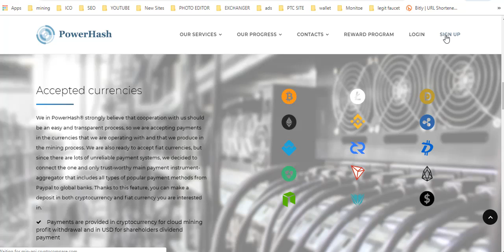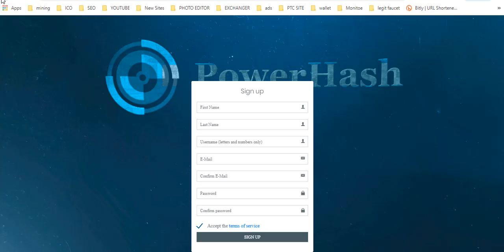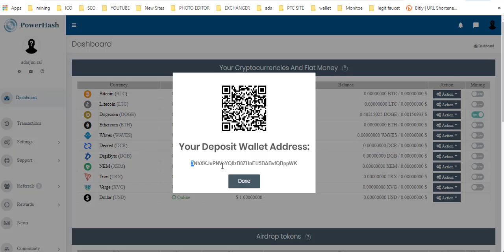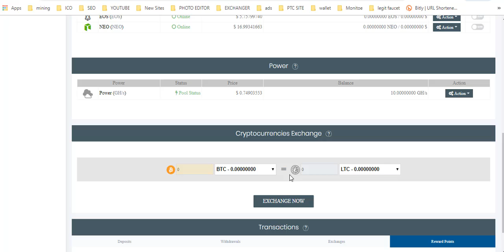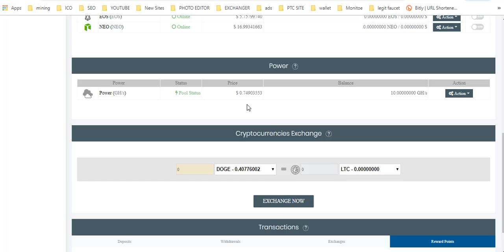Best New Free Mining Site 2019 | Free Bitcoin Cloud Mining Sites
Best New Free Mining Site 2019 | Free Bitcoin Cloud Mining Sites Powerhash is free mining site 10 GH/S bonus for all user no minimum deposit if want free mine cryptocurrency to join this site earn free bitcoin.

TOP 10 INVESTMENT SITE=

TOP 10 LEGIT FAUCET=